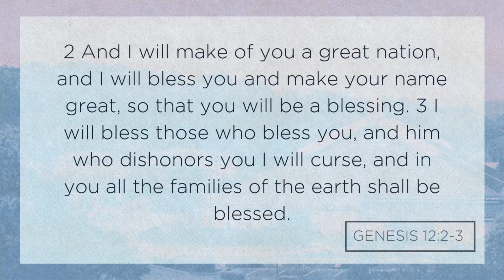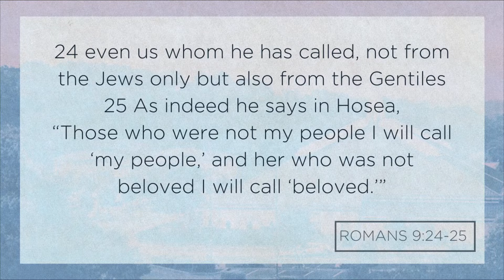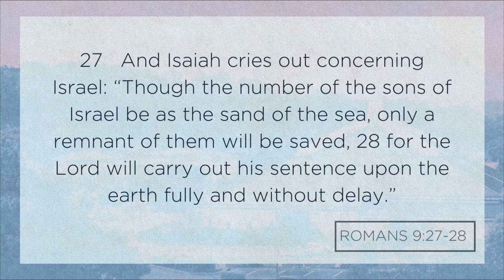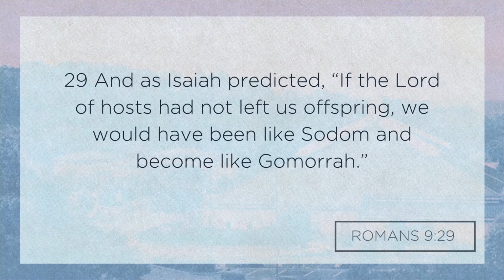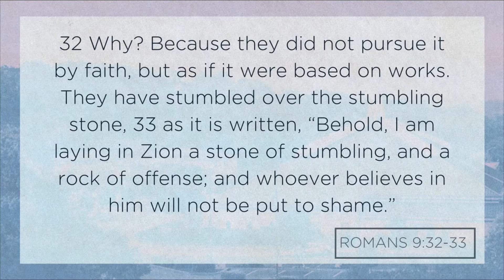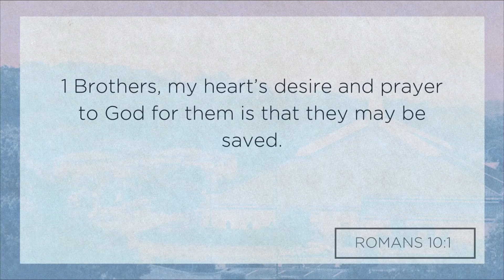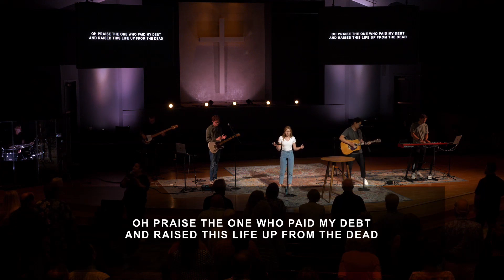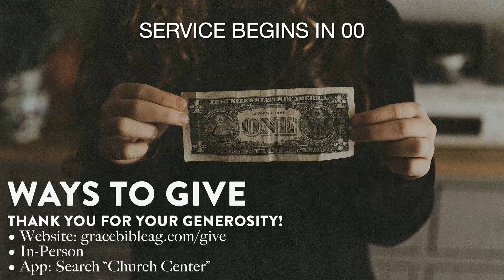08.07.22 - Modern Sunday Service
Happy Sunday from Grace Bible Church in Arroyo Grande!

Have questions or want to learn more about GBC?

Grace Bible Church, Arroyo Grande, CA